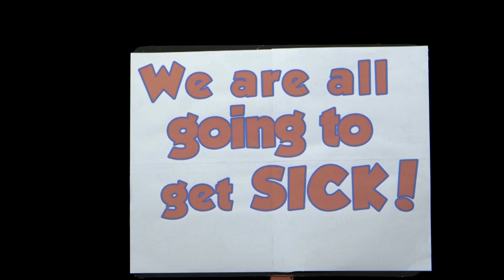Ask Dr. Pamoja EP 3 "ELBOWS - Covering Coughs and Sneezes" (ENGLISH)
Bali thinks he has to cover his face with his arm all the time.  But Kenyan kids know that we can help slow the spread of Covid-19 by being polite, and covering our coughs and sneezes with a bent elbow and washing our hands after.

This is Episode Three of a series of public health videos produced in Kenya called “ASK DR. PAMOJA.”

This episode is available in English, with Swahili, Luo, Kikuyu, and Kamba on the way.  Each is available for TV broadcast and Social Media distribution formats.

Distribution in Kenya is on behalf of The National Emergency Response Committee On Coronovirus supported by the National Business Compact on Coronavirus. Project HAND UP is the lead organization on this project with assistance from members of Puppets254, BuniMedia, and Kenya Institute of Puppet Theatre.

We are doing our best to make sure every performer and technician associated with our organization has the opportunity to work during an otherwise strict self-imposed "shelter in place" policies. 100% of our live audience health education programs have been canceled.

Donors who wish to help us make more programs for free distribution may contribute for one or more videos which is inclusive of both English and Swahili versions and includes TV, Social Media, and Radio formats of each language. Additional language versions can be funded at a reduced rate.

We would like to continue to consult with experts in the fields of disease prevention, child protection and public safety to produce more topics.

We are a charitable non-profit and all funds go toward the production of health education programs and keeping our artists afloat during this difficult period.

Thank you to: Rotary Club of DeSoto and Rotary Club of Plano East and Kenya Film Commission for your contributions to make this episode possible.